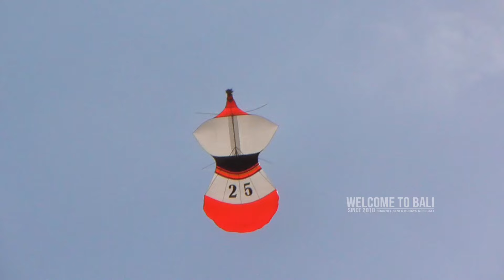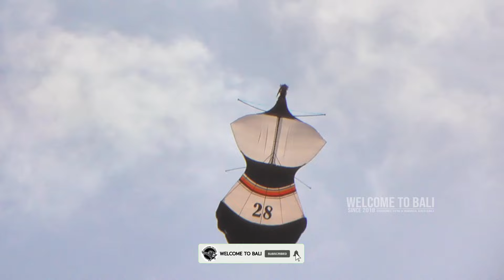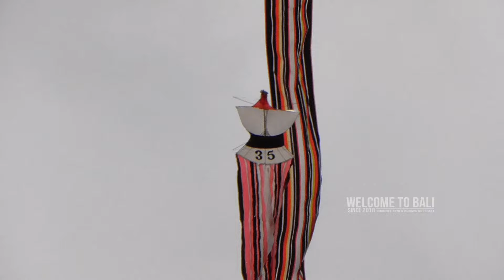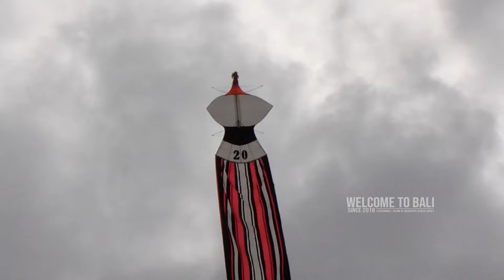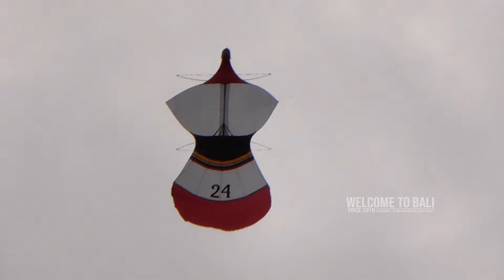LANGIT MENDUNG ANGINNYA STRONG | LIAK KITE FESTIVAL 2024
Liak Kite Festival 2024.